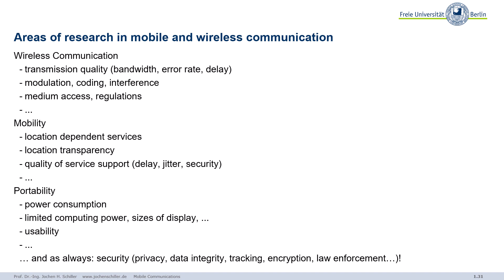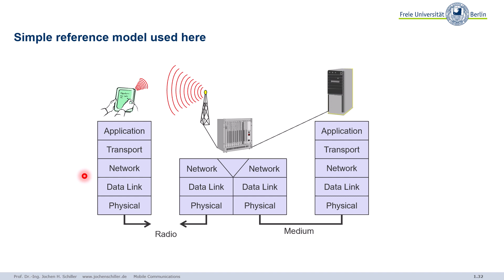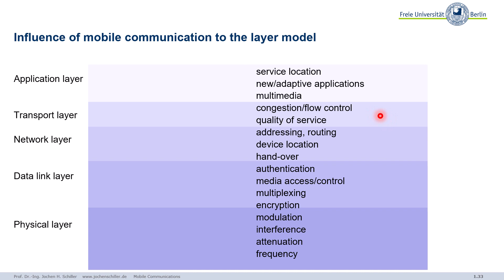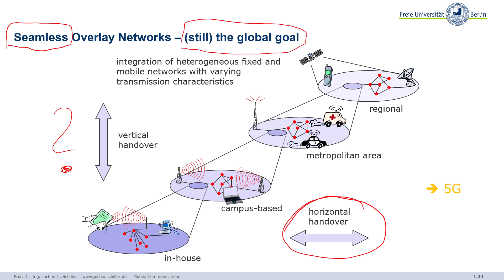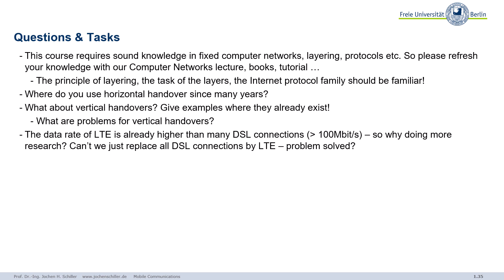Mobile Communications, C01-Introduction-5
Mobile Communications lecture from 2020, MSc Computer Science, Freie Universität Berlin
00:00 - Areas of research in mobile and wireless communication
02:31 - Präsentation unterbrochen
02:31 - Präsentation fortgesetzt
02:32 - Simple reference model used here
02:52 - Präsentation unterbrochen
02:52 - Präsentation fortgesetzt
03:04 - Präsentation unterbrochen
03:04 - Präsentation fortgesetzt
04:05 - Influence of mobile communication to the layer model
05:12 - Präsentation unterbrochen
05:12 - Präsentation fortgesetzt
05:13 - Seamless Overlay Networks – (still) the global goal
05:20 - Präsentation unterbrochen
07:23 - Questions & Tasks